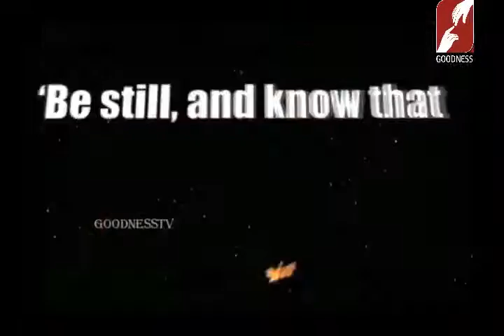DIVINE THIS WEEK EPI 93